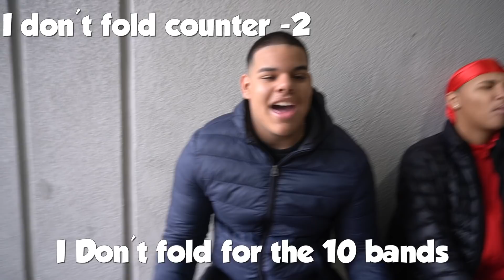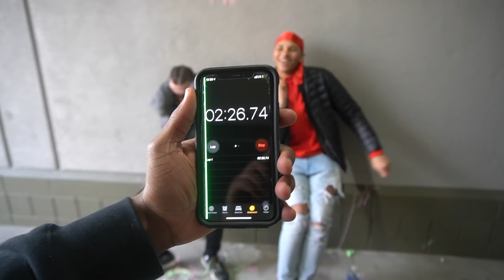Last To Stop Wall Sitting Wins $10,000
I gathered all my friends to sit on a wall and see who can last the longest

last to stop
wall siting
wins $10,000